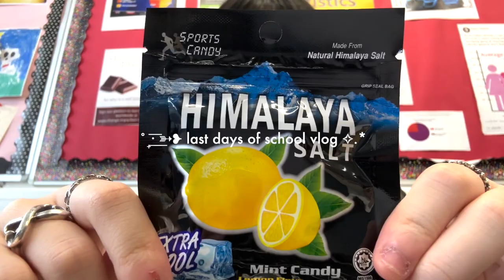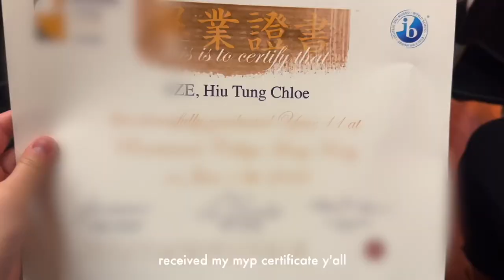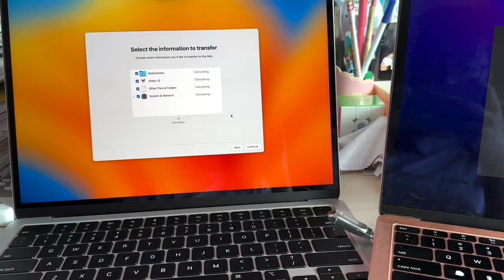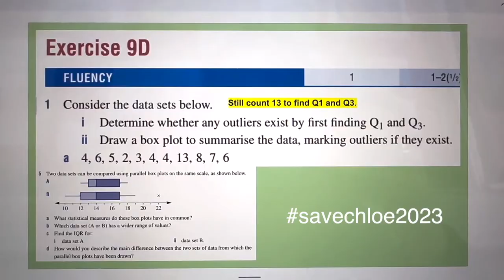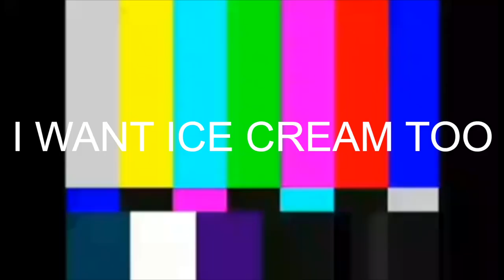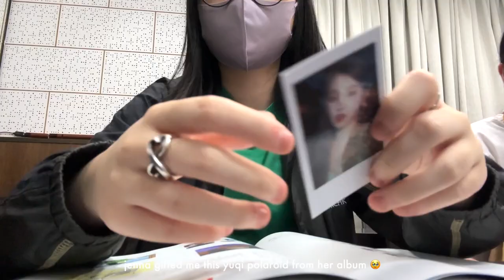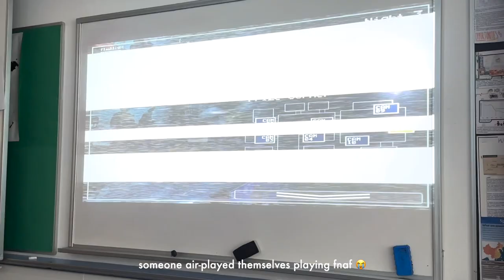international school student vlog // graduating from myp, new macbook air unboxing, new pet & prom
hey everyone!! i graduated from myp a while ago and i'd like to share my life during then!! definitely excited for what ibdp is going to offer soon ^_^ this vlog features moments of my june and the last week of school as a year 11 student!! hope you all enjoy ♡
♡ about me ;
name: chloe
age: 15
birthday: december 5
ethnicity: chinese
camera: iphone 14 pro
software: final cut pro

music used ;